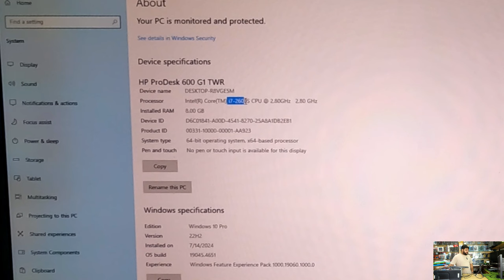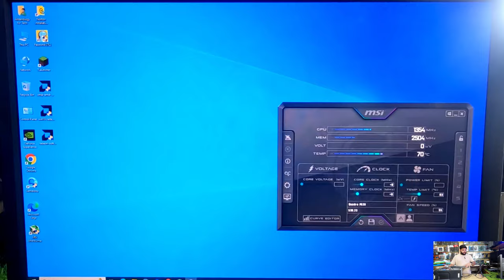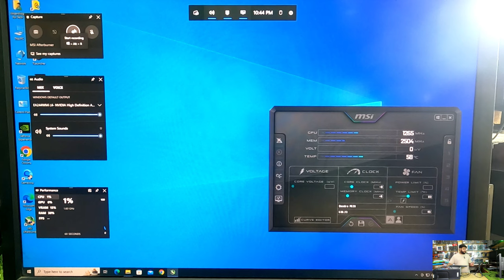Best performance gaming pc in budget price | Low price Gaming pc | Ache deal k Faida uthayan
Gaming pc build in Pakistan 2024 | Low budget gaming pc in Pakistan | Ache deal k Faida uthayan |

My All Soical Link
Buisness Gmail ;-
budget gaming pc in pakistan
low budget gaming pc in pakistan
best budget gaming pc in pakistan
budget gaming pc in pakistan 2023
50k budget gaming pc in pakistan
gaming pc budget prebuilt
gaming pc budget build philippines
best budget gaming pc in pakistan 2023
budget gaming pc build in pakistan 2023
low budget gaming pc in pakistan 2023
gaming pc 50k budget philippines
gaming pc budget philippines
build pc in pakistan
build pc for vide0 editing
build pc for gta 5
build pc guide
build pc case
build pc water cooling system
build pc at home